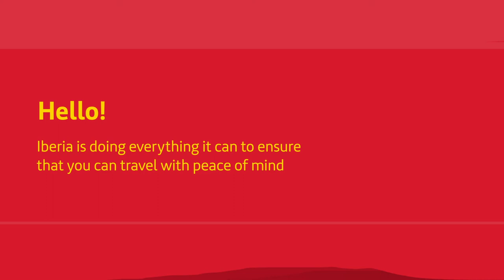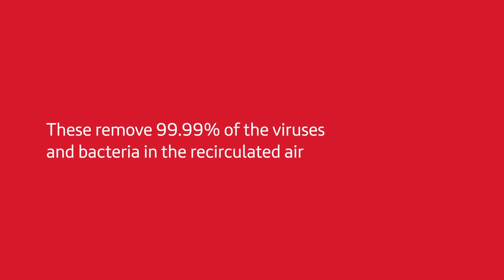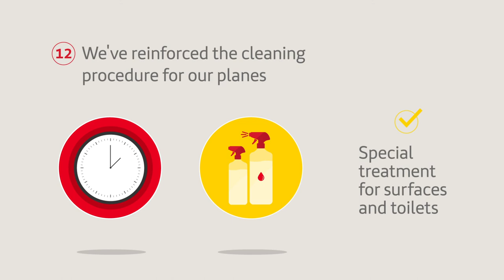IBERIA COVID MESUREMENTS